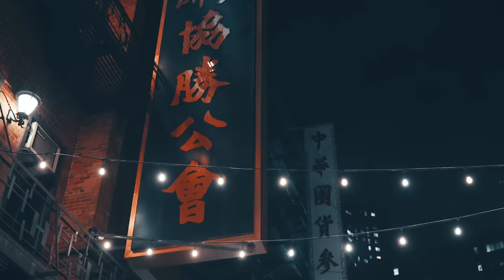Sting - Desert Rose (XZEEZ & OTASH Remix)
Video Credit!